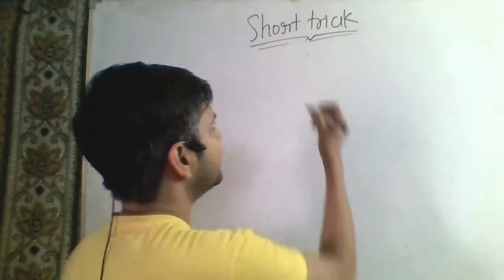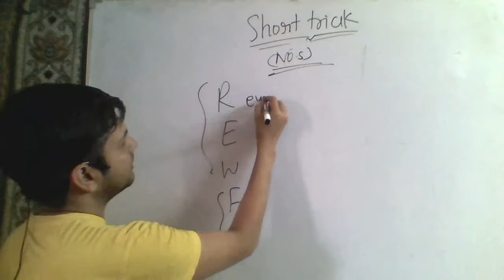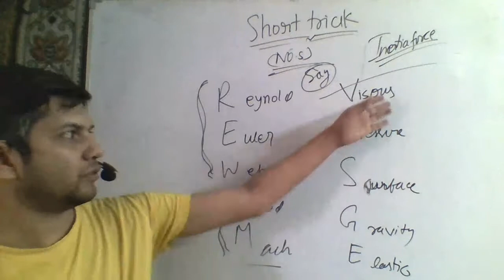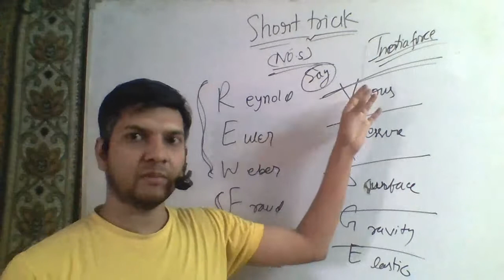SHORT TRICK NUMBERS (REYNOLD,FRAUD,WEBER,MACH,EULER) IN FLUID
REYNOLD,FRAUD,WEBER,MACH,EULER NUMBER WITH THERE FORMULAS AS IN A MNEMONICS